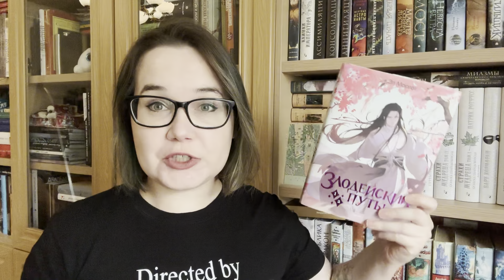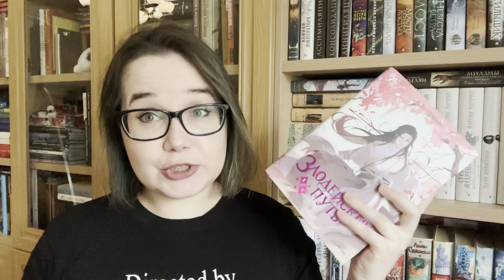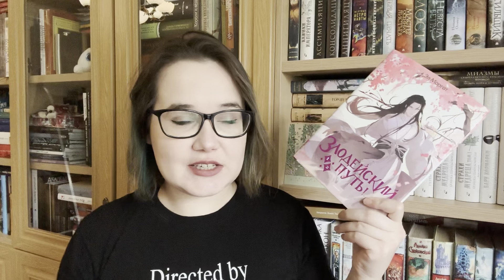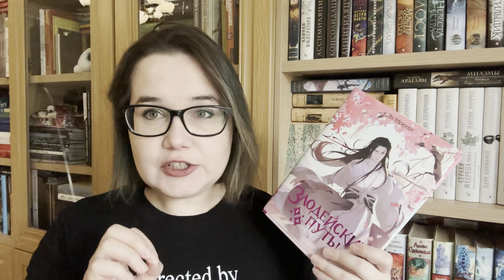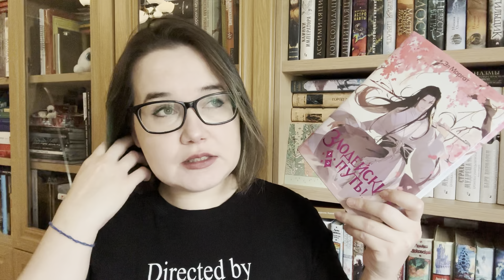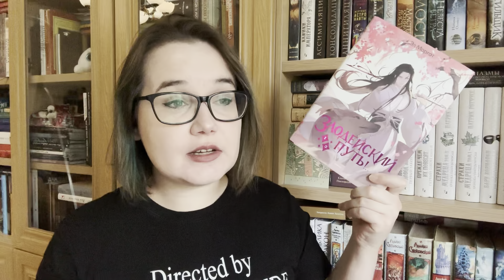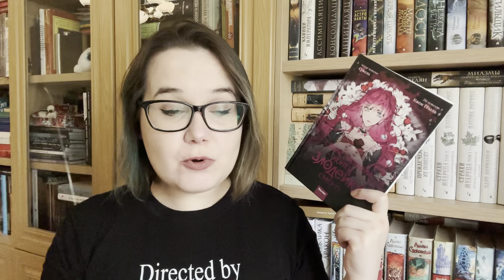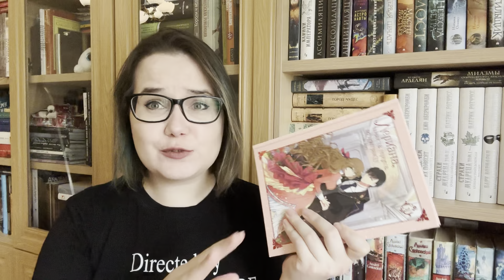Я ВЫШЛА ИЗ ЗОНЫ КОМФОРТА / и прочитала азиатов, и сняла вам видео 🤌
Книги в видео:
Эл Моргот "Злодейский путь"
Вероника и Ангелина Максимовы "Канашибари"
Манхва "Единственный конец злодейки – смерть"
"Лериана, невеста герцога по контракту"